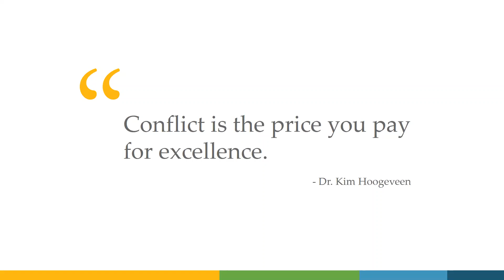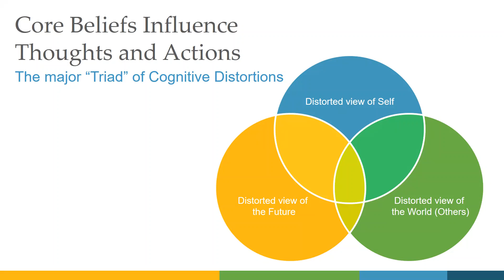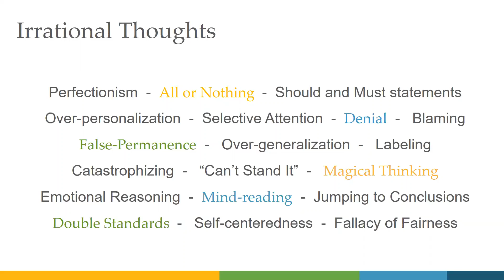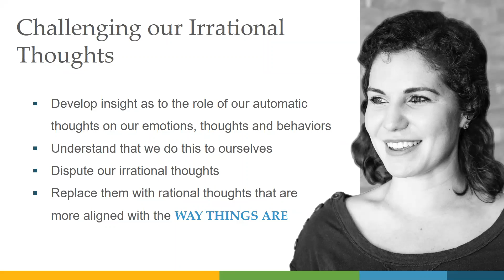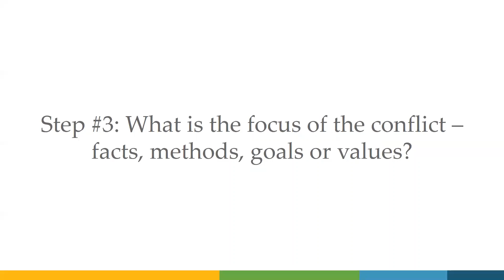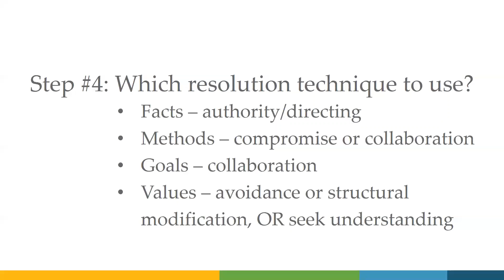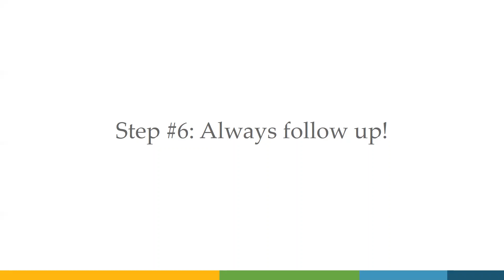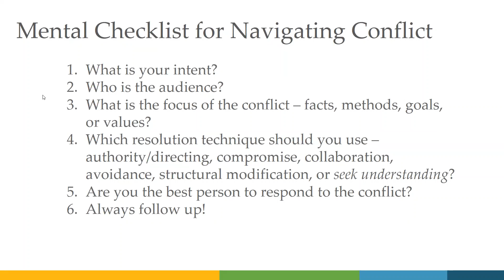QLI Webinar The Neuroscience of Conflict